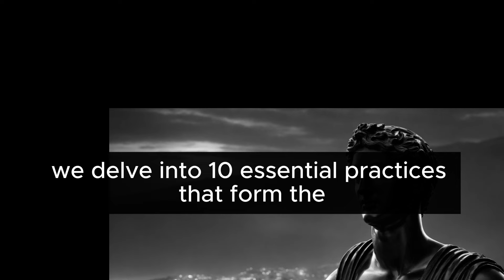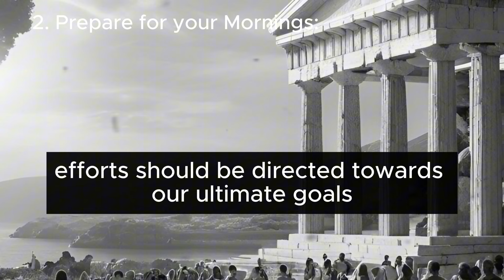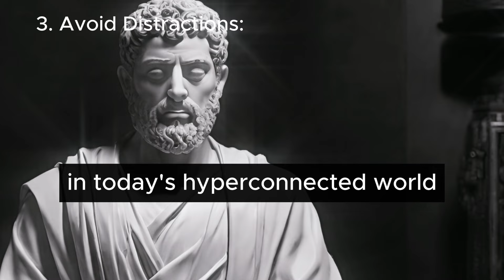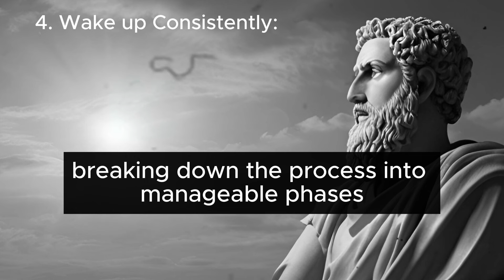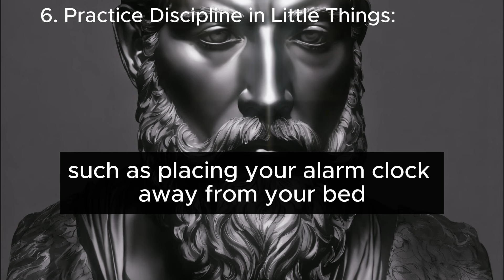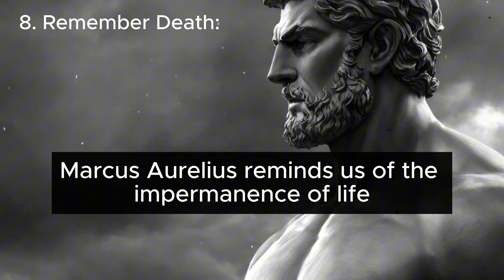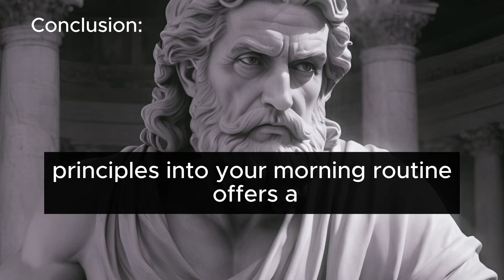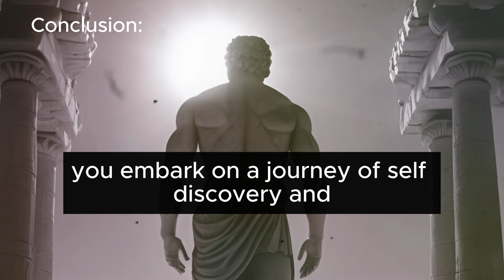10 Things You Should do Every Morning | Stoic Morning Routine | Stoic Insight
❤️  Welcome to YouTube Channel: Stoic Insight, your go-to destination for deep dives into the ancient philosophy of Stoicism and its modern applications.
10 Things You Should do Every Morning | Stoic Morning Routine | Stoic Insight
►When you arise in the morning, consider the precious privilege of being alive. These words, attributed to Marcus Aurelius, a renowned Roman Emperor and philosopher, resonate deeply with Stoic principles.
► Central to Stoicism is the notion of embracing each day with purpose and discipline. In this video, we delve into 10 essential practices that form the foundation of a Stoic morning routine.
► Dive into a wealth of insightful content designed to help you navigate life's challenges with wisdom and resilience.
📺 Our channel is dedicated to exploring the timeless teachings of Stoicism, offering practical advice on how to cultivate inner peace, achieve personal growth, and live a life of virtue.